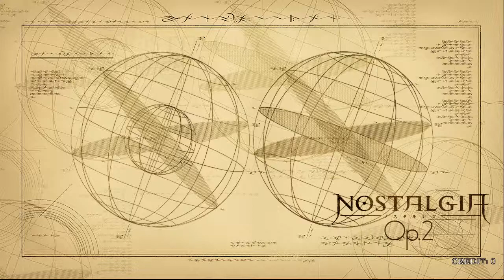ノスタルジア Op.2 ETERNAL BLAZE (CYBER J-ROCK Remix) Real